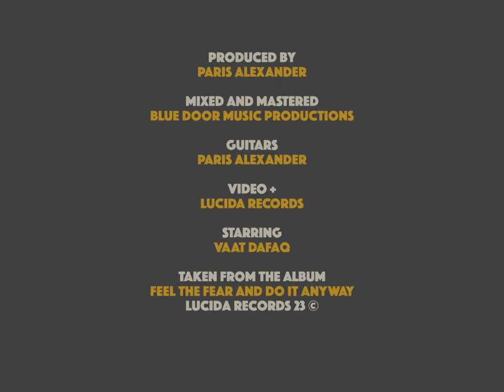Don’t you wish your boyfriend was hot like me? Dream Pop Hero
From the biggest band in the called Leg Puppy world comes
The greatest pop star in the world. A real 'Dream Pop Hero'
He's gonna be a mega star!

"Gloriously delicious"
Chat Magazine

"1984 all over again, wonderfully nostalgic"

Produced by Paris Alexander
Mixed and mastered Blue Door Music Productions
Guitars Paris Alexander
Video Lucida Records
Staring Vaat Dafaq